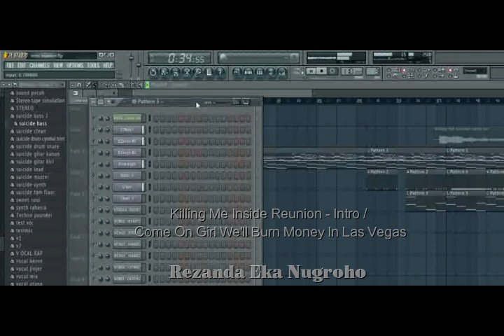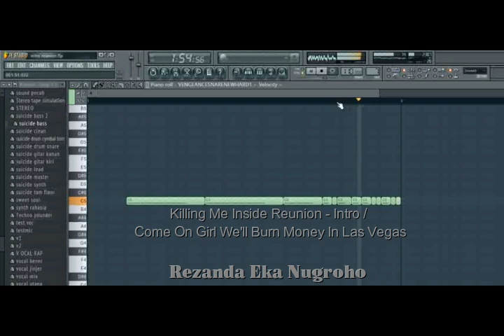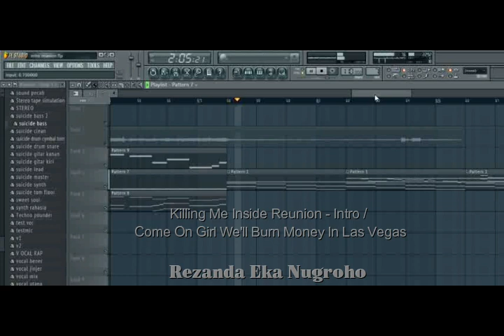Killing Me Inside / Kilms / Killms Reunion - Stage Introduction Instrumental Cover On FL Studio 11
Rec, Mixing, Mastering By Me